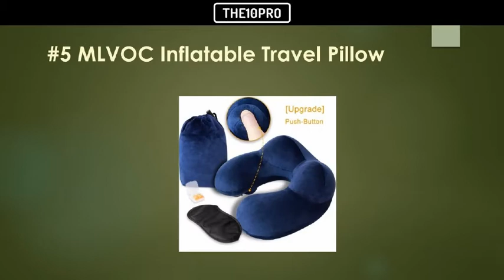Top 9 Best Travel Pillows Reviews in 2018